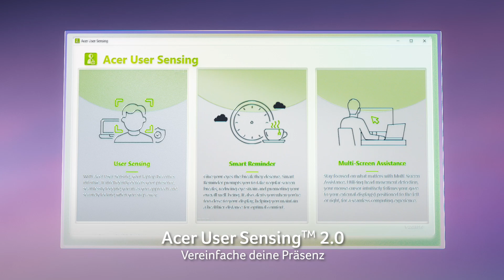Swift 14 AI | Steigere deine Brillanz | Acer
Erlebe die nächste Stufe der AI-Leistung mit Acers erstem Copilot+ PC, der von einem AMD Ryzen™ AI Prozessor der Serie 300 angetrieben wird. Genieße ein smarteres, effizienteres digitales Leben mit bis zu 50 TOPS NPU AI-Leistung und einem brillanten 14-Zoll 3K OLED-Display. 🧠💻⚡